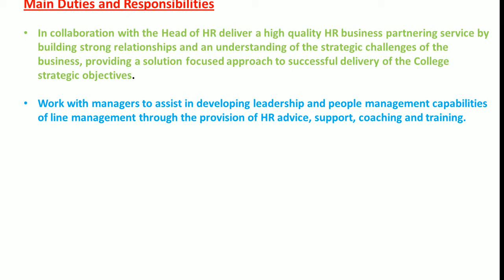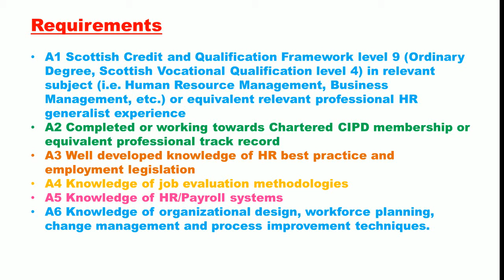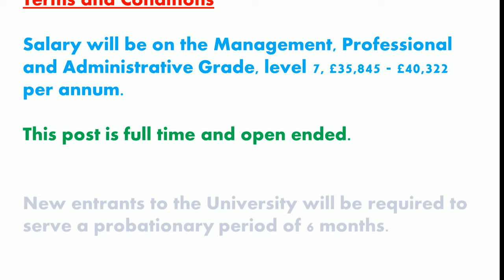HR Advisor UK, Glasgow University 2020.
Human Resource Advisor In the prestigious University UK.
Glasgow University opening 2020